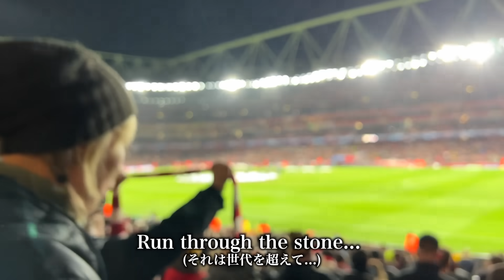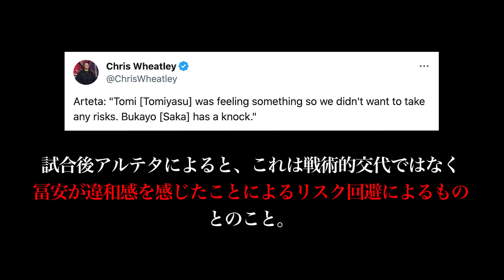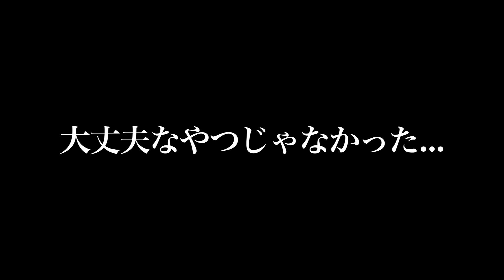【冨安連戦出撃！】CLアーセナルvsセビージャ現地マッチレポ サカ＆トロサールコンビ結成！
▼もくじ
00:00 冨安先発！？プレマッチライブ
03:30 スタメン発表、North London Forever & CLアンセム
07:07 前半
09:46 後半
16:03 試合後のセレブレーション&ハイライト